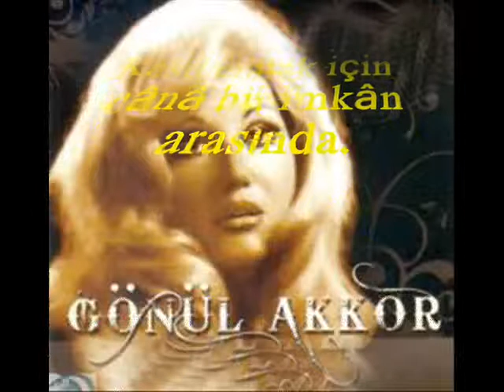Gönül AKKOR-Bir Hâdise Var Cân İle Cânân Arasında (HİSAR BÛSELİK)R.G.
SOLİST:
*GÖNÜL AKKOR*
VİDEOYU YAPAN
*RECEP GAYRETLİ*
GÜFTE:
BESTE: SERVET YESÂRÎ BEY
USUL: CURCUNA
MAKAM: HİSAR BÛSELİK
Bir hâdise var cân ile cânân arasında
Kaldım yine bir âteş-i hicran arasında
Bir tir-i kaza var yine müjgân arasında
Kasd etmek için cânâ bir imkân arasında.